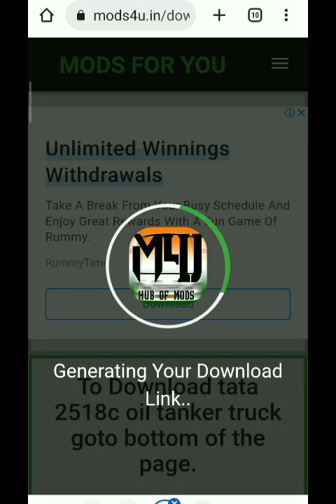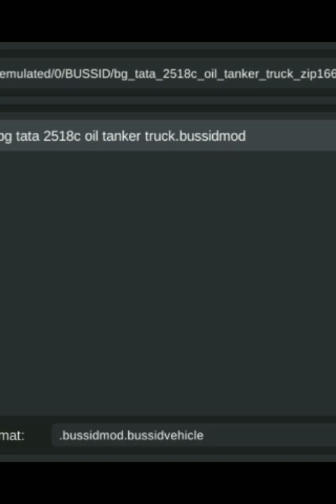how to extract 2518.tata oil tanker👍new mod. download step by step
password 👍👍👍 last m hai
hint

🤫 small latter without space

b. i 2518oilt. r

how to extract hrtc mod in Bus simulator indonesia❤️❤️❤️

simple❤️❤️❤️❤️❤️
5 tips for changing domain names without losing your search engine ranking
Keep the same domain owner.
Create a site map and make it available to search engines.
Create 301 redirections to new pages.
Update backlinks.
Inform Google of the domain name change.

simple❤️❤️❤️❤️❤️
5 tips for changing domain names without losing your search engine ranking
Update backlinks.

simple❤️❤️❤️❤️❤️
5 tips for changing domain names without losing your search engine ranking
Update backlinks.

simple❤️❤️❤️❤️❤️
5 tips for changing domain names without losing your search engine ranking
Update backlinks.
23-Feb-2021